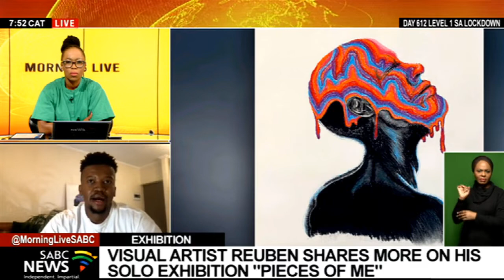Visual artist Reuben Masithela announces his exhibition titled "Pieces of me"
Visual artist and creative director Reuben Masithela has announced his very first exhibition titled "pieces of me". This body of work will showcase the artist taking on a personal journey, evoked with deep emotions through his artwork. To share more on the work and inspiration behind each piece, we're joined by the artist himself.